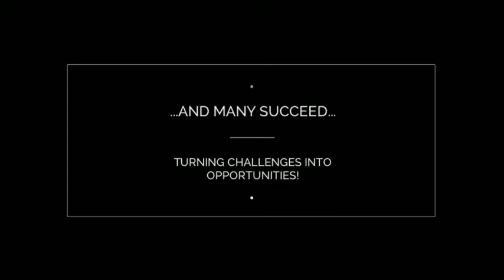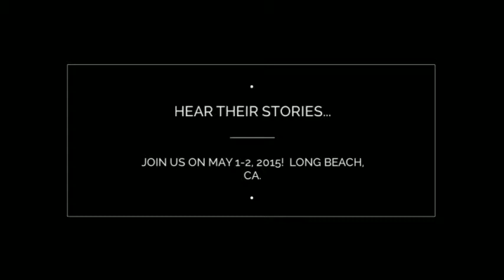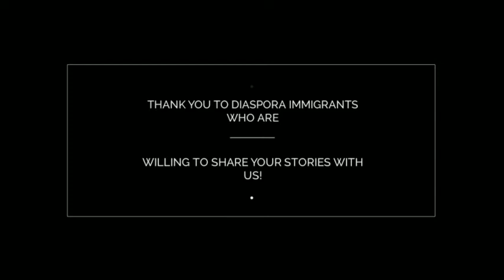Expanding The Diversity Dialogues: The Village P.r.o.j.e.c.t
The Village P.r.o.j.e.c.t.s' Founder  "...Calls upon each of us to share what we know in a way that will be of value to our diverse communities, and our families. It is time to tell our stories, share our knowledge,  and to help others. Now is the time to open doors to new and empowering experiences and opportunities."

Village P.r.o.j.e.c.t.s Mission:

To create environments in which persons from diverse circumstances and experiences can come together and co-learn...
villageprojects.net